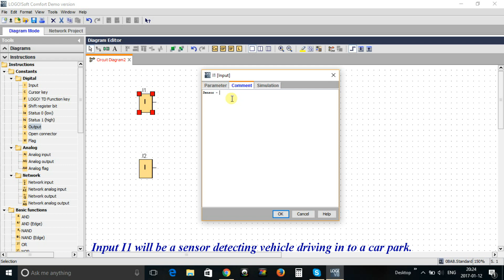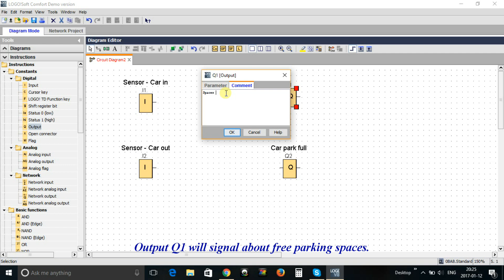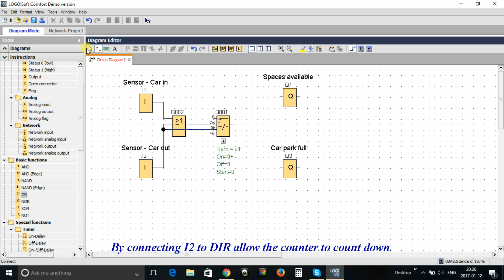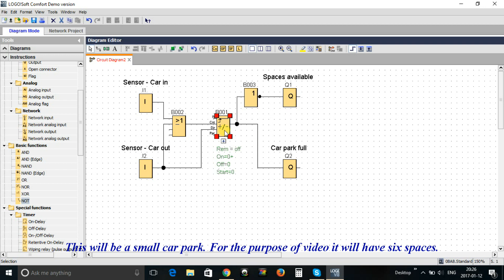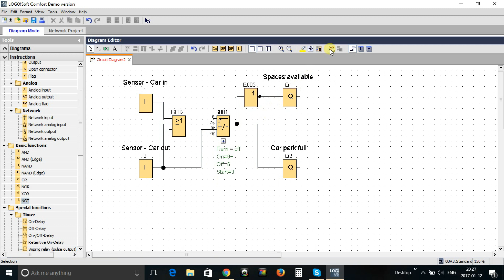Simple car park system - Siemens Logo tutorial.PLC tutorial.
Another Siemens Logo tutorial. This time simple car park system showing available parking spaces.